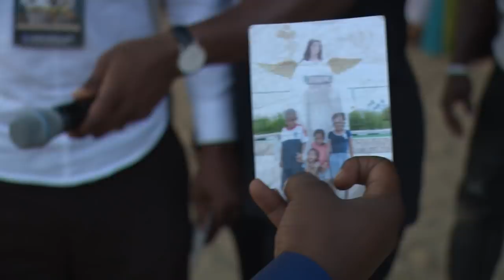HEALING PROPHESY BY PROPHET MAJOR 1| THE 3 GENERALS!